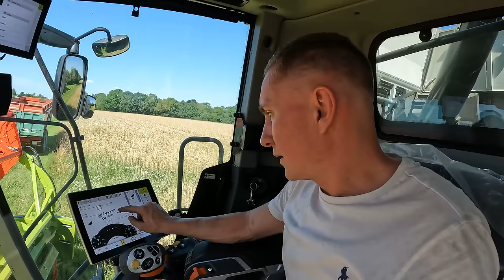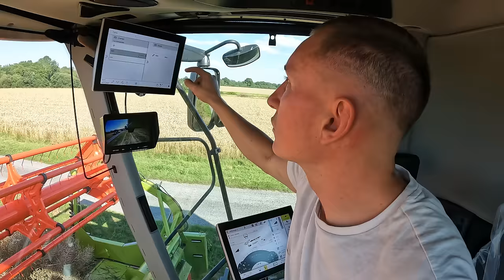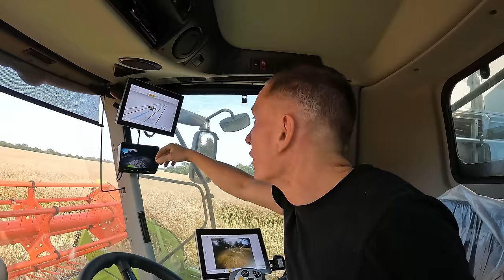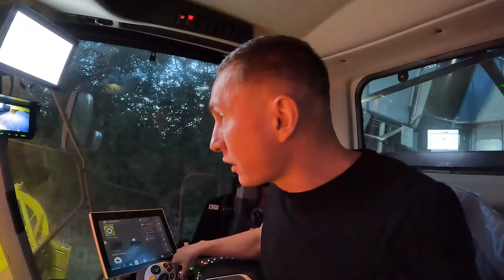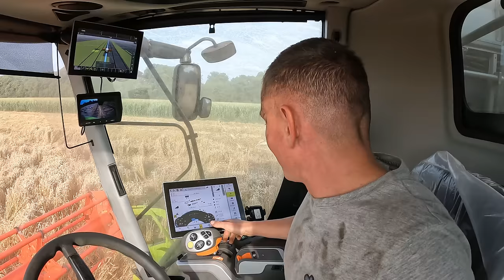MOISSON COLZA ET DÉBUT BLÉ 2023